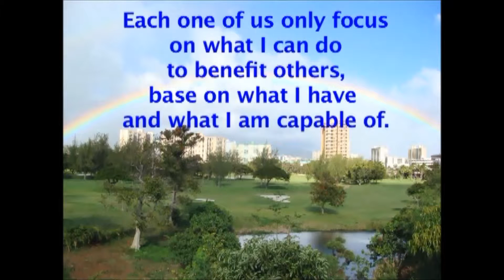What I can do (New Edition)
Rather than complain about other people's shortcomings, it would be much easier and enjoyable to pay all our attention on whatever we can do about it to improve the situation.

Aloha! Ladies and Gentlemen.  My name is Serena.  As you can see, I'm only 8 years old.  There're a lot of things that happened in this world that are out of my control.  As a "Aloha" kid who is born in this beautiful island, I've learned from Mother Nature of things that I CAN Do.  Before I go on, I would like to share with you what she have said.
The sun simply shines . . .
The rains simply drop . . .
The rivers simply flow . . .
The plants simply grow . . .
We all do our duties and complement each other.
For example, when the sun is too hot . . .
the trees provide shades;
the rivers provide water;
the winds provide cool breeze.
All of us show full respect toward each others by not blaming others for their defects.
Each one of us only focus on what I can do to benefit others, base on what I have and what I am capable of.
We all share and help each other, simply by performing each of our duties earnestly.
Just like the different parts of a body the eyes dutifully do the watching; the ears dutifully do the hearing; the brain dutifully does the decision making.
No one ever interfere with each others performance. Instead, we communicate and work with each other to form a perfect unity.
See, it's easy.  Simply do my duties sincerely and be respectful to others.  This is what I can do to make this world better, like Hawaii, the beautiful island.
Simply be DUTIFUL and be RESPECTFUL.
That is our original character.
孝敬是我們的本性。